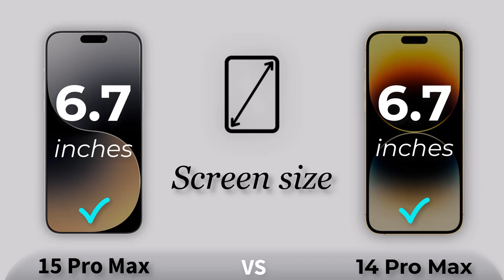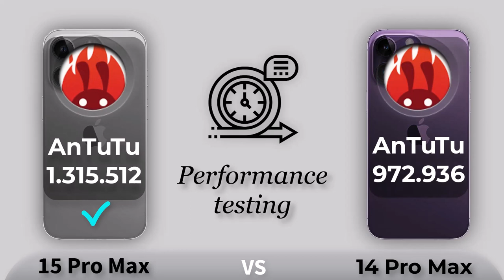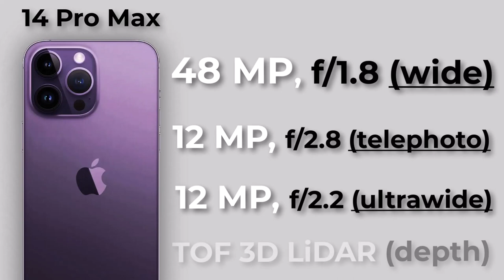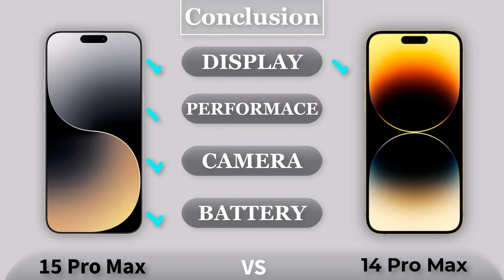iPhone 15 Pro Max Vs iPhone 14 Pro Max | Specs Reviews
iPhone 15 Pro Max Prices, specs & reviews